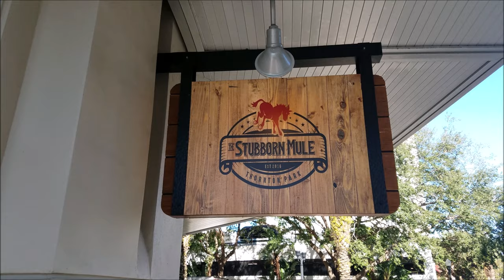Amazing Cheese Burgers at The Stubborn Mule 8th Feb 2019 Orlando Florida